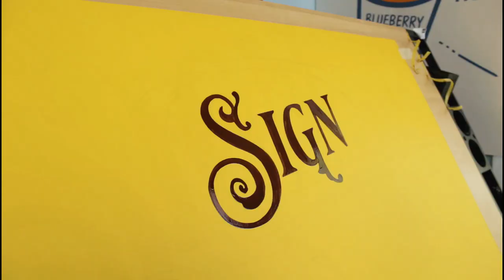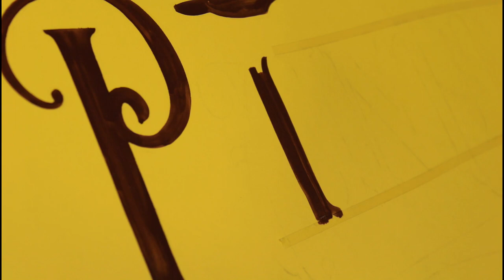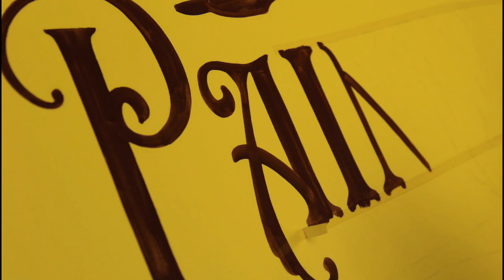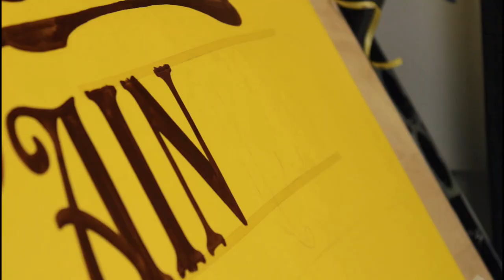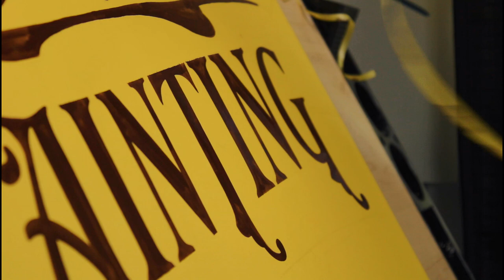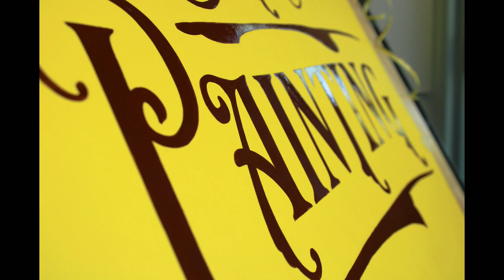Traditional hand lettering - The art of SIGN PAINTING | Typography | Signwriting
This is my latest video, Involving the traditional art of sign painting (Signwriting), in this video I paint a sign I designed using the font, Royal Signage,

Sign painting is an craft that has been practiced for hundreds of years, and maybe longer.
Sadly few artists still complete works like this by hand.

Thanks,
The letter head

To buy my custom hand painted signs,

For my work at the Traditional Sign Painting Company,